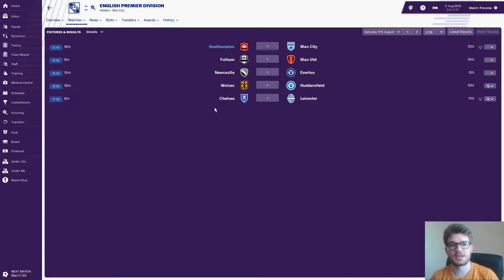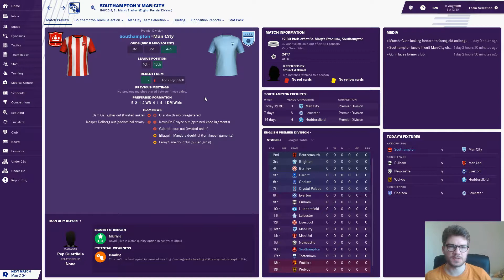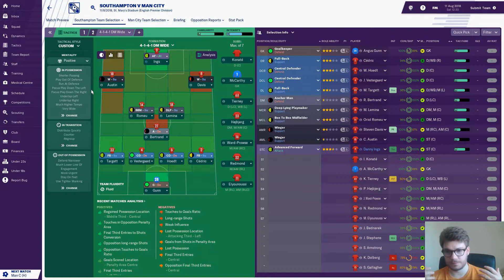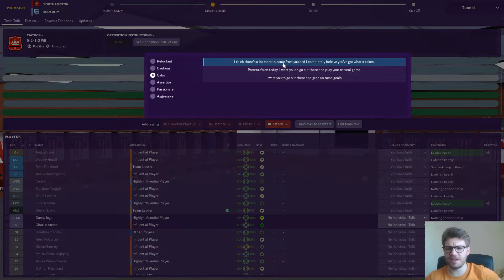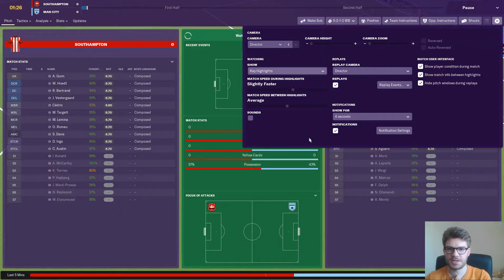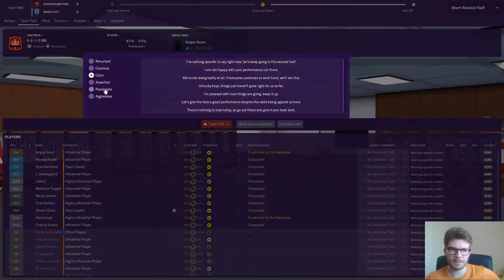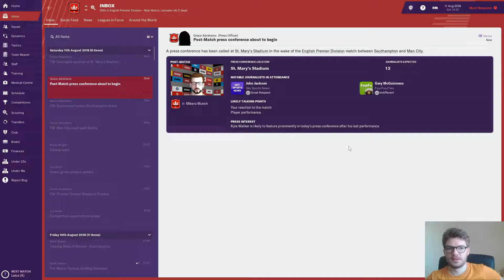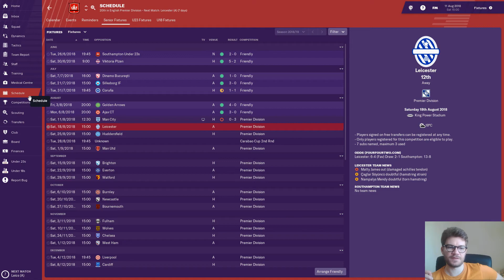Football Manager 2019 - Southampton - Episode 2 - New Recruits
Welcome back to my FM19 Southampton series!

The transfer window is over and signings have been made! Hopefully they will make their debuts in our season opener against Man City...easy, right?